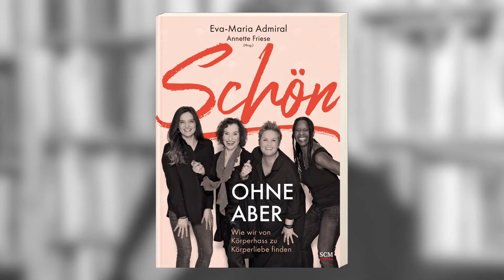Christina Brudereck zu "Schön ohne aber"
"Du bist verletzlich. Du bist wundervoll. Du bist keine Baustelle. Keine bloße Hülle. Keine Ausrede. Keine Waffe. Du bist kein Objekt. Keine Strafe. Kein Besitz. Kein Soll. Du bist mehr als Haut und Knochen. Du bist mein Zuhause."

Christina Brudereck, Jahrgang 1969, lebt als Schriftstellerin in Essen. Sie schreibt, spricht, reimt, reist und verbindet dabei Poesie, Spiritualität und Menschenrechtsfragen. Gemeinsam mit dem Pianisten Ben Seipel bildet sie das Duo 2Flügel. Sie liebt Indien, Südafrika und das Ruhrgebiet.

„Schön ohne aber“ ist ein ehrliches Buch, das Mut macht, den eigenen Weg hin zur Selbstannahme zu finden.